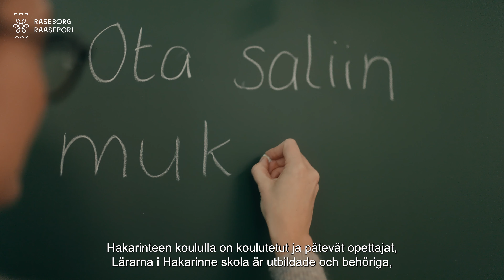Kom med i vårt team! - idrott och bildning / Tule meidän tiimiimme! - urheilu ja sivistys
Här berättar några av våra medarbetare om sin vardag och hur de upplever Raseborgs stad som arbetsgivare. Vi har det bra i Raseborg.
Välkommen på jobb till oss!

Työntekijämme kertovat työstään sekä miten he kokevat Raaseporin kaupungin työnantajana. Raaseporissa meillä on hyvä olla.
Tervetuloa meille töihin!

Produktion / Tuotanto: Ahmed Alalousi Photography